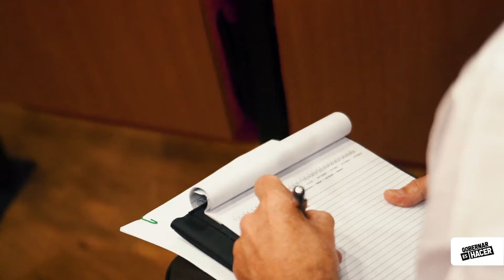Trabajamos de la mano con la ciudadanía para construir una mejor ciudad